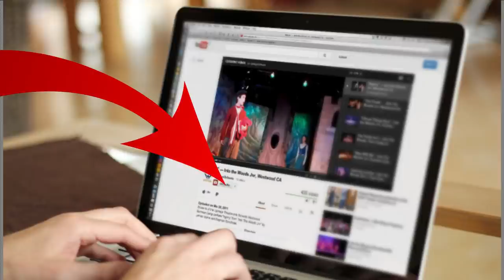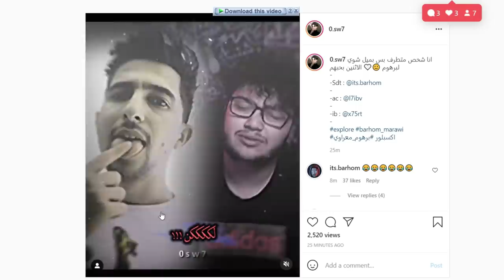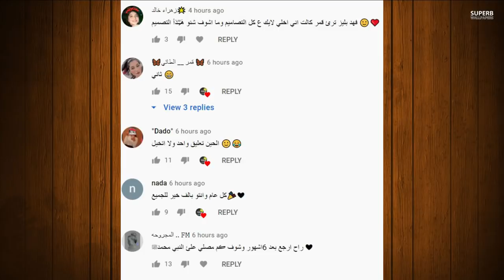مو فلوقز يفضح نارين بيوتي وغيث مروان وفضيحة ياسو ووسام تيكت وتسريب اغنية نور مار وزواج نور ستارز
اقوى فضيحة باليوتيوب

نور مار ونور ستارز,
نور مار يخطب نور ستارز,
نور مار هو وقمر,
نور مار هيبه,
هل نور مار طرد قمر من الفريق,
نور مار نور مار اتحداك تجي للعراق,
نور مار مقلب بقمر,
نور مار مقالب,
نور مار مقلب الجن,
نور مار مع نور ستارز,
نور مار لعبة الملك والخادم,
تصميم لنور مار وقمر مار,
نور مار كواليس اغنيتي,
نور مار كليب,
نور مار قمر لبست الحجاب,
نور مار فيديو الحروف,
نور مار في العيد,
نور مار غيرة نور على قمر,
نور مار عراقي,
تصميم ع نور مار,
اغاني ع نور مار,
نور مار طرد ايمو,
نور مار طبخ البنات,
نور مار سافر للعراق,
ستوريات فريق نور مار,
نور مار س,